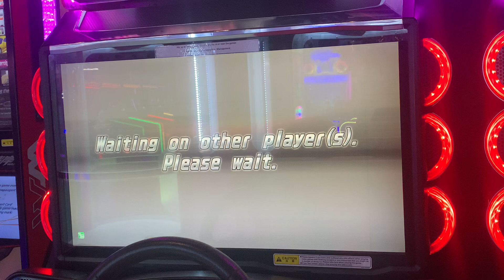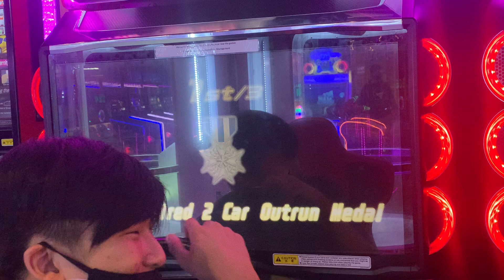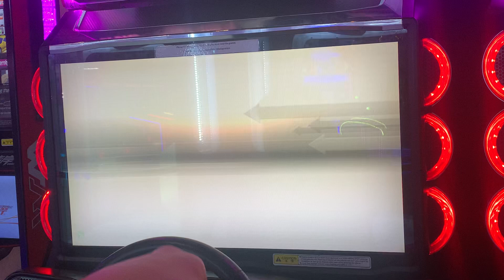WMMT6RR - How to overpower two 32's